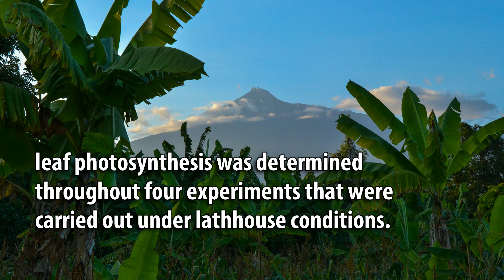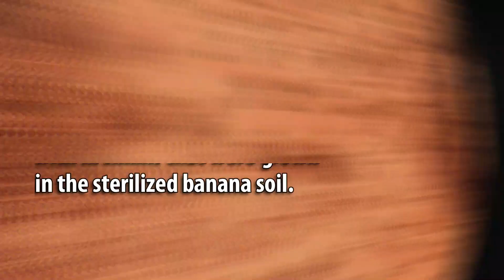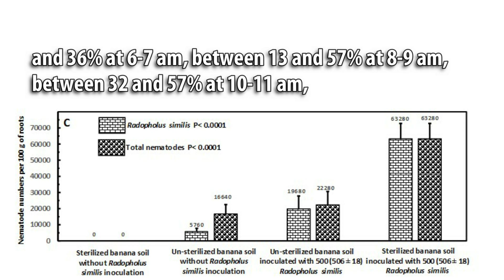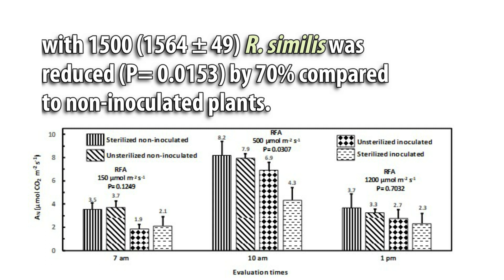Radopholus similis Reduced Banana (Musa AAA) Leaf Photosynthesis